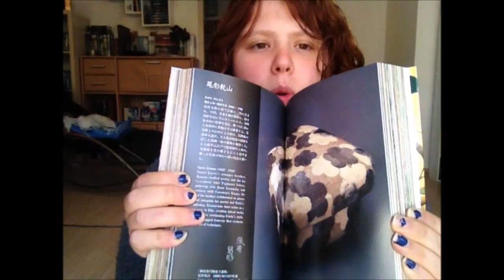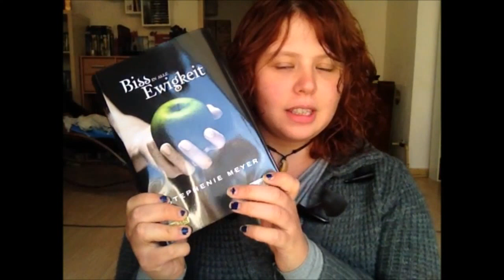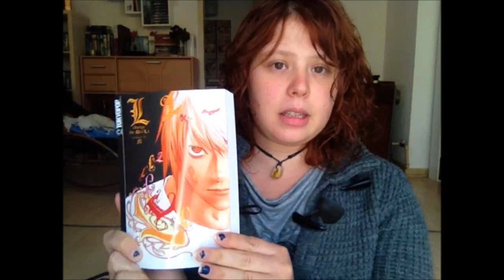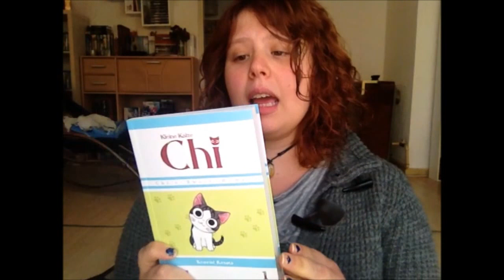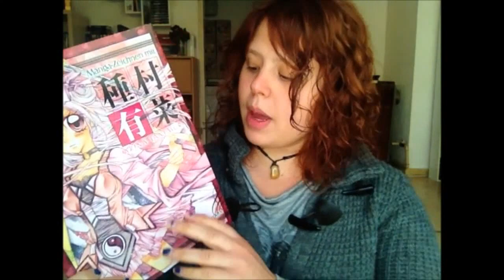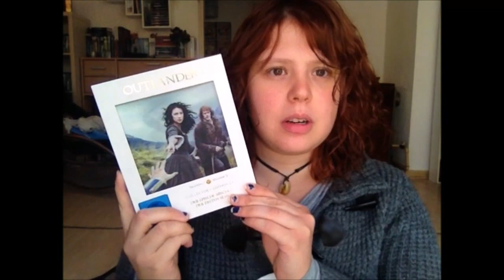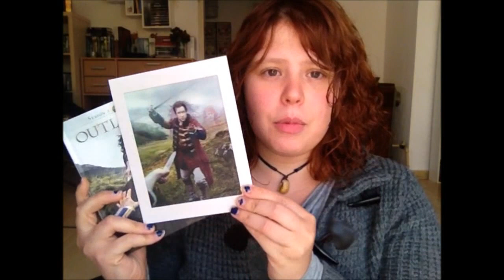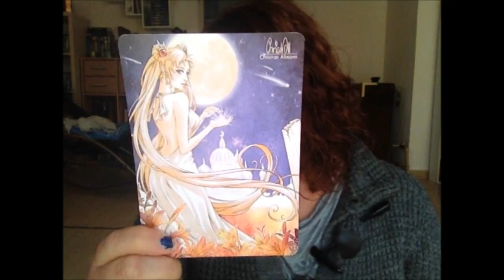BOOK HAUL - Ottobre 2015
Se volete acquistare qualcosa da questo sito, vi lascio a disposizione i vari link dei prodotti da affiliata, in questo modo una piccola percentuale dei vostri acquisti andrà a me e mi permetterà di prendere libri che poi verranno recensiti sul canale! :) .. grazie a tutti quelli che mi aiuteranno ^^

COSA MOSTRO?
- Libri e fumetti 00:46
- Dvd 09:45
- Cose nerd 11:54